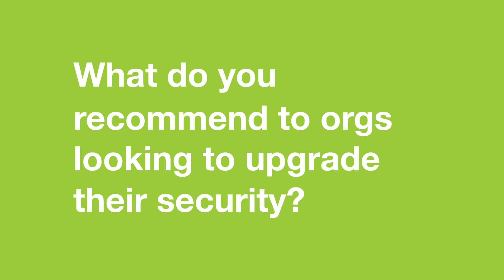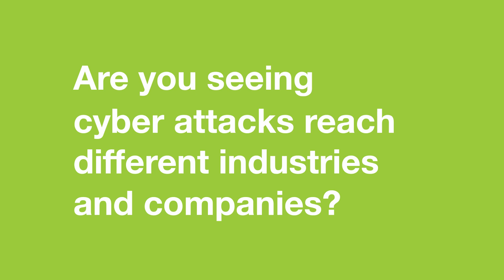What the hack: Inside the mind of an ethical hacker with Rachel Tobac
Hear from Socialproof Security founder and CEO Rachel Tobac on the changing cyber landscape, how organizations can protect themselves against cyber crime, and her perspective on all things MFA